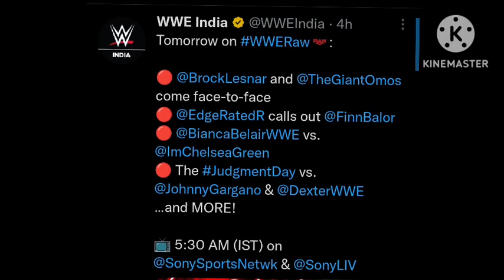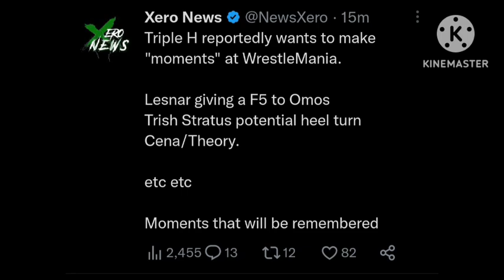WWE RAW TIME IN INDIA 2023 ! WRESTLEMANIA 39 SHOCKING MOMENTS | WRESTLEMANIA 39 NIGHT 1 MAIN EVENTS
WWE RAW TIME IN INDIA 2023 ! WRESTLEMANIA 39 SHOCKING MOMENTS | WRESTLEMANIA 39 NIGHT 1 MAIN EVENT

1. WWE RAW & SMACKDOWN TIME CHANGED IN INDIA 2023
2. WWE PLANS FOR WRESTLEMANIA 39 NIGHT 1 MAIN EVENT
3. TRIPLE H PLANNING SHOCKING MOMENTS FOR WRESTLEMANIA 39

TIMESTAMPS :

00:00 INTRO
00:13 RAW TIME
00:47 MAIN EVENT WM
01:28 WRESTLEMANIA 39

WRESTLING UPDATES PROVIDER
WRESTLE CHATTER
WRESTLE INDIA
WRESTLING HINDI NEWS
WRESTLING PEDIA
NORMY WRESTLING
WWE WRESTLEMANIA 39 MATCHES